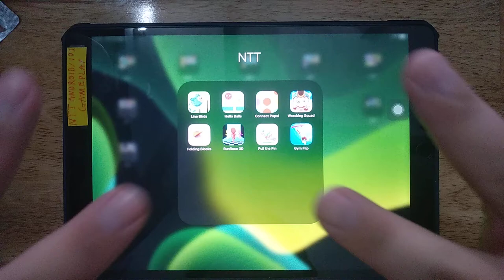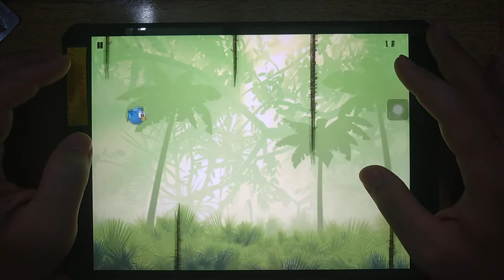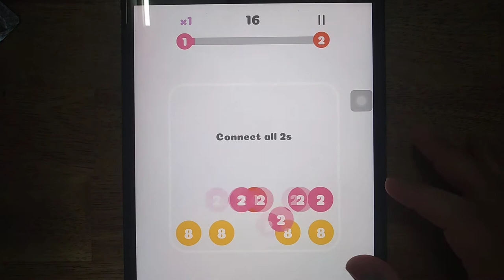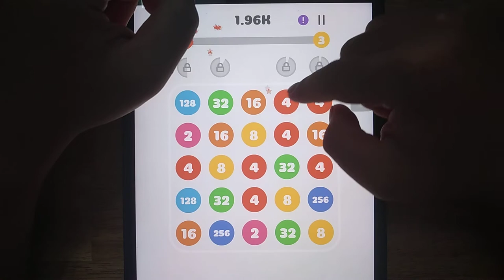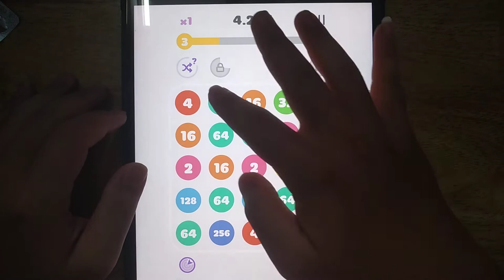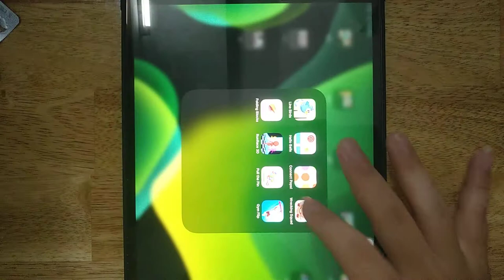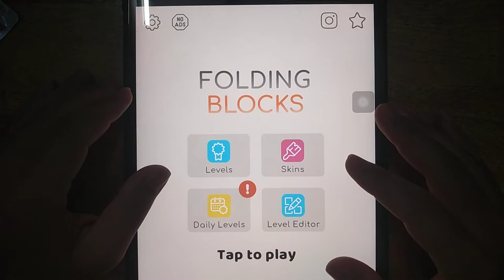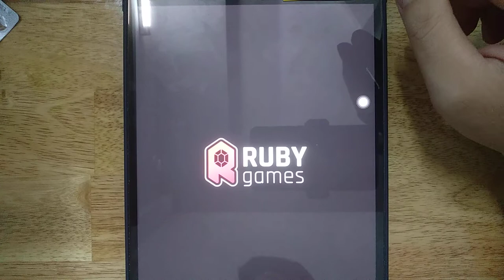Line Birds, Hello Balls, Pull the Pin, Run Race 3D, Wrecking Squad, Connect Pops, Folding Blocks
Line Birds, Hello Balls, Pull the Pin, Run Race 3D, Wrecking Squad, Connect Pops, Folding Blocks,Gym Flip

Android GamePlay
iOS GamePlay
iPad GamePlay
GamePlay Walkthrough